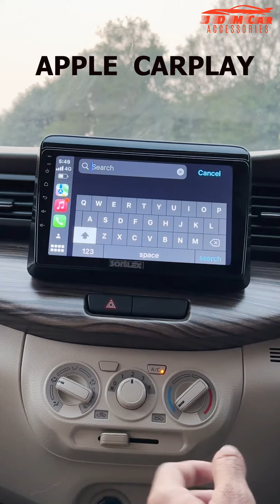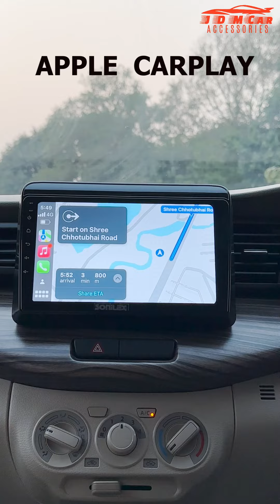SONILEX APPLE CAR PLAY HOW TO USE IN CAR ANDROID STEREO EASY TO USE ​⁠sonilex